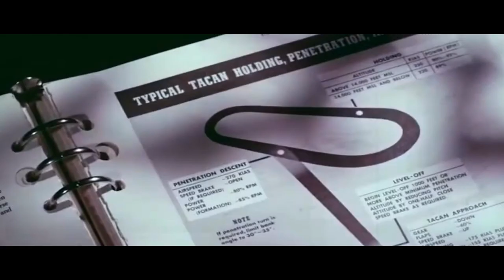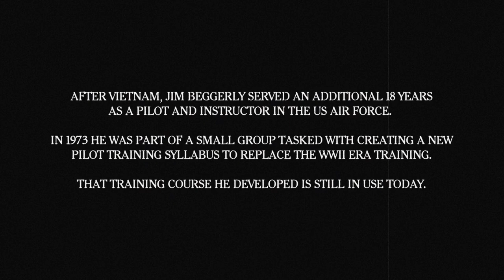2X SILVER STAR PILOT | JIM BEGGERLY, VIETNAM VET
He opened a newspaper and saw a photo of an A-1 Skyraider and said, "I want to fly that." Little did he know the legendary future that awaited him at the controls of that airplane.

Jim Beggerly served 21 years in the US Air Force and was awarded 2 Silver Stars, 6 Distinguished Flying Crosses, and 22 air medals.

After the war in Vietnam, he became an instructor and in 1975,  he re-wrote the pilot training course for the Air Force. The course he wrote is still in use today.

525 2nd Ave SW
Suite 629